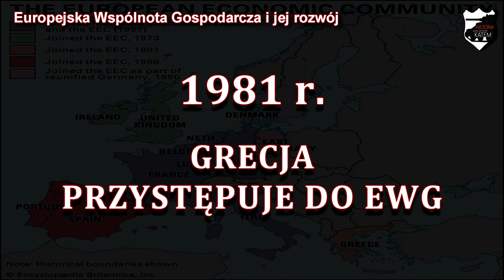Droga ku wspólnej Europie - Lekcje historii pod ostrym kątem - Klasa 8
Rozdział III. Świat po II wojnie światowej. Droga ku wspólnej Europie. Wczoraj i dziś, wyd. Nowa Era